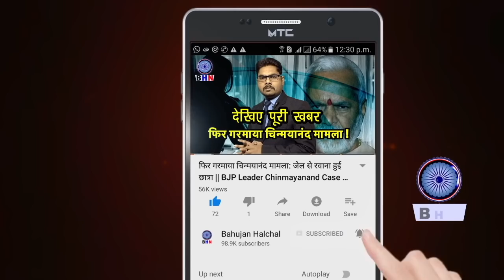रामदेव के साथ मोदी के नये मंत्री का हुआ पर्दाफाश, भाजपा को झटका! | BHN | Dharmendra Pradhan